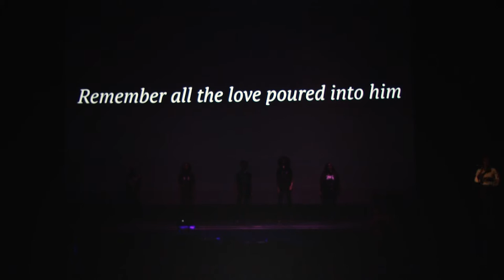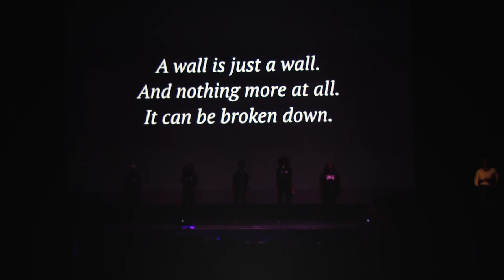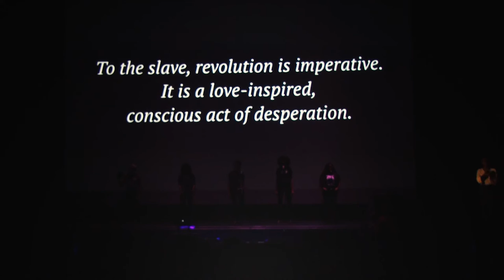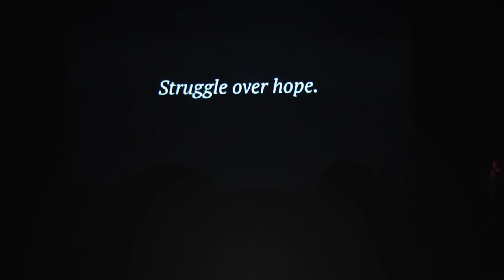Assata's Daughters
Moving keynote performance by Assata's Daughters from Allied Media Conference 2016 Opening Ceremony. This video documentation is not to be used or repurposed without the permission of Assata's Daughters.